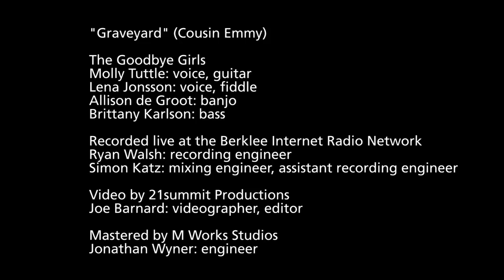The Goodbye Girls, "Graveyard" - live at the Berklee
The Goodbye Girls perform "Graveyard" (Cousin Emily) live at Berklee College of Music's internet radio station, BIRN.  Their debut tour starts end of July in Sweden with dates at the Urklut Festival and Stockholm Folk Festival.

The Goodbye Girls
Molly Tuttle: Voice and guitar
Lena Jonsson: Voice and fiddle
Allison de Groot: Banjo
Brittany Karlson: Bass

Recorded live at the Berklee Internet Radio Network (BIRN)
Ryan Walsh: Recording Engineer
Simon Katz: Mixing Engineer & Assistant Recording Engineer